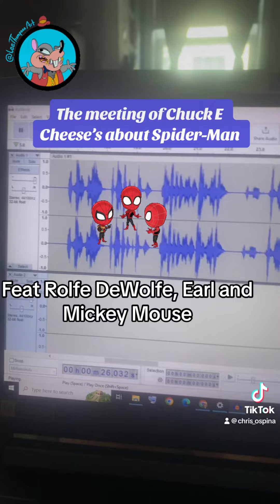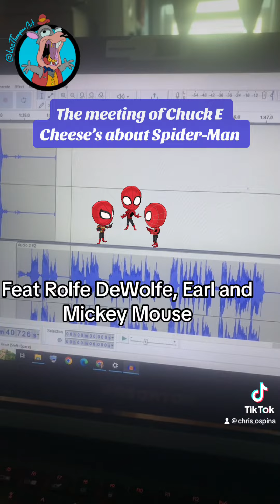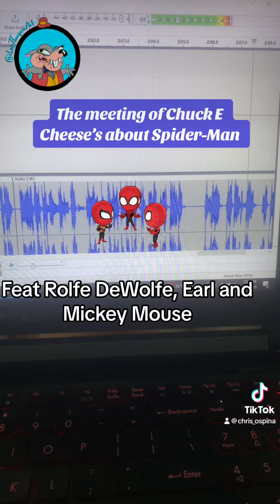The meeting of Chuck E Cheese’s: who’s the real Spider-Man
All variants of Chuck E Cheese reunite to discuss the new Spider-Man movies yet they can’t seem to decide who’s the real Spider-Man whether it be Miles, Miguel, Tobey, Tom Holland or Andrew Garfield.

Cast:
 Avenger Chuck E
 Rockstar Chuck
 PTT Chuck
 Showbiz Pizza Time Chuck
 Rolfe DeWolfe
 Earl Schmerrle
 Mickey Mouse